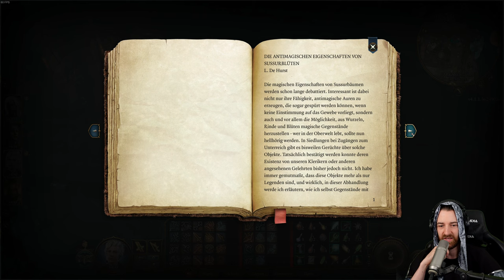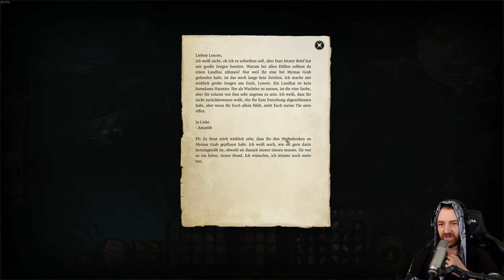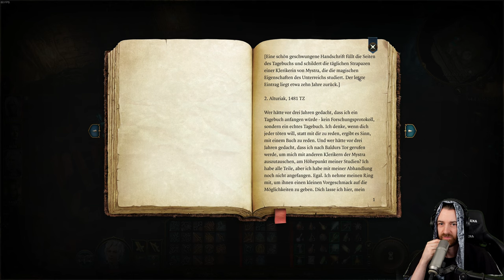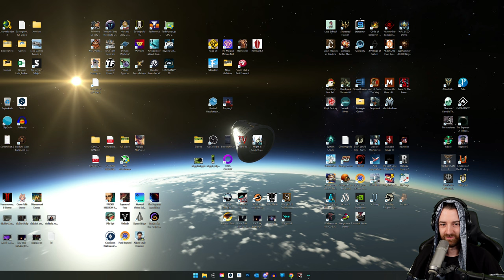Baldurs Gate 3 | Part 13 🎮 In die Enge getrieben 👑 Let's Play 4k Gameplay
Baldur's Gate 3 bei Instant Gaming kaufen 💰

Baldur's Gate 3 im Let's Play mit Kommentaren von DrProof (2023)